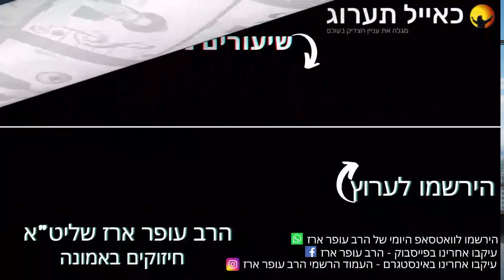הרב עופר ארז - ממתינה לזיווג וקשה לה הצער ⏰(פדיון נפש/כפרות🎯בערב יום כיפור פרטים בתיאור👇)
פדיון נפש/כפרות בערב יום הכיפורים עם הרב עופר ארז
✨ ערב יום כיפור הוא הזמן המושלם לפדיון נפש וכפרות שמביא לישועות, מחילה, טהרה והתחלה חדשה.

📅 הזדמנות מיוחדת לפני יום הרחמים:
פדיון נפש/כפרות שייערכו על ידי הרב עופר ארז יוכלו לפדות אתכם מכל צרה ונגע, ולזכות אתכם בברכות ובשנה טובה ומבורכת.

💰 עלות: 26 ש"ח לאדם.

📞 למסירת שמות ותרומות:
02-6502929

🙏 היכונו ליום הכיפורים ותבטיחו לעצמכם ולמשפחותיכם כפרה וישועה!